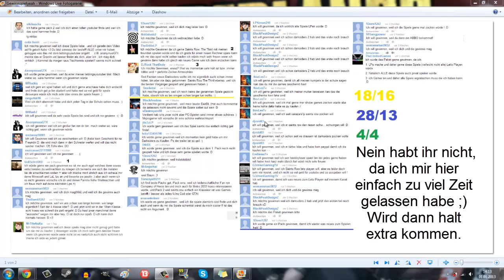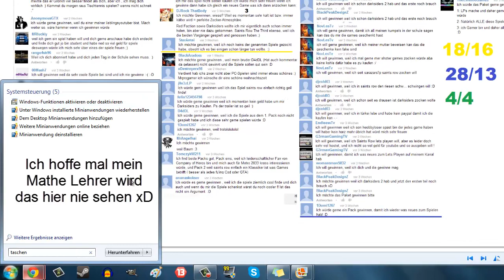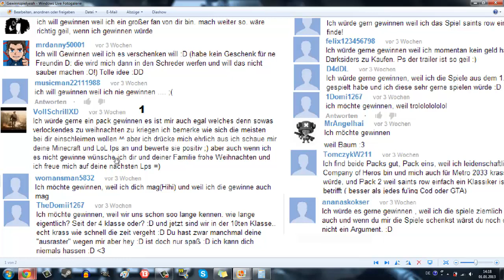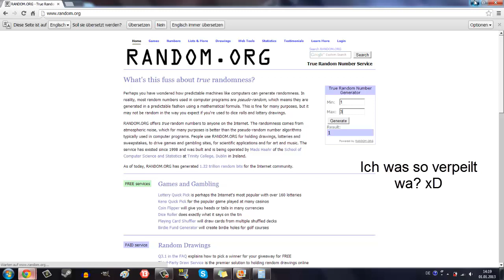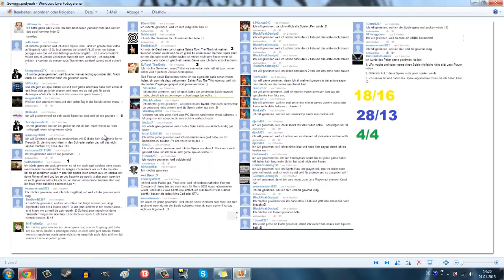Gewinnspiel Auflösung!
Habe iwie gerade kein lust was zu schreiben :)